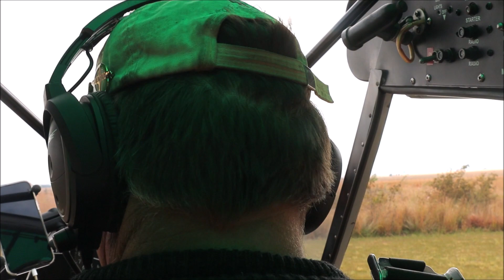The Johannesburg Light Plane Club one of the oldest continually active flying clubs in the world!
JLPC, Baragwaneth, BaraG, Syferfontein … call it what you will… there is one indisputable fact: the Johannesburg Light Plane Club incorporated in 1930 but in operation since about 1924 is one of the oldest continually active flying clubs in the world!  It is certainly the oldest in South Africa and the first known commercial flight happened from the old Baragwanath aerodrome in 1919.
Formed at the old Baragwanath site, where it thrived for years, the Club was forced to move further away from the growing city forty years ago in 1983 when it was relocated to Syferfontein adjacent to the military base Lenz. The move was traumatic, but with the old hangars taken down and moved and a new clubhouse built, and a new 1.1 km tarred runway, a new era began. The traditions of the old Baragwanath were transplanted to the new home where the “Snoopy v Red Baron” hijinks that accompanied the famous JLPC air shows continued.  The new Bara carried on the enthusiasm and creativity of the burgeoning experimental aircraft scene – featuring pioneers such as Bob Hay, Noel Otten, Ian Popplewell, Mike McCauley, Roy Watson and really very many more over the years.
As it stands today the Clubhouse and the comfortable, fully furnished, cottages command remarkable views towards the Joburg skyline over rolling lawns. The evenings are particularly beautiful with the lights on the horizon and the starscape above, making it a pleasant place to spend the whole weekend (members are entitled to a free night’s accommodation a month and visitors are welcome). The club environment is welcoming and supportive of all South African amateur aviators, with a view to keeping the cost of aviation as low as possible, so it can be accessible. There are no landing fees or service fees, fuel is available. The Club welcomes enthusiasts and their families, both young and old.
The restaurant at BaraG closed due to the Covid pandemic and is not yet regularly open, although members do arrange occasional braais and breakfasts when they can. The Club is currently talking to a few potential caterers to reinstate the regular coffees, burgers, breakfasts and the like. The clubhouse certainly is conducive to a great atmosphere and the pub has an epic history – soon to be supplemented with new tales.
For those accustomed to the long waits for take-off clearance and the bigger airfields and the need to be careful of restricted airspace, limited corridors, urban encroachment, limited forced landing areas, crowded frequencies and the like, Bara seems like a little bit of heaven. It is positioned in the North East corner of the Johannesburg General Flying Area and operates on the GFA’s unique frequency (122.35) which, typically, is not crowded. The dedicated aerobatic box can be activated up to 9500 feet and it is a short flight to the edge of the TMA airspace and the South. BaraG aviators typically don’t have to wait at all to get airborne and do not have to worry about noise complaints or places to force land should that become necessary.
Although the entrance road is a bit challenging at times being gravel and not always well maintained, it links to the Potchefstroom and N1 highways making road access quick and convenient from Johannesburg and the southern, western and even northern suburbs being about 30 minutes from almost anywhere. In fact, it struck me that it is ideally situated for a flying school, although there presently is not one resident (many of them like to use the runway, though!). Reserved for members are the two grass runways which are ideal for tail draggers, especially when the northerlies blow!
While Bara is known for its very low-priced traditional back to back T hangars, I was particularly impressed with the row of 15 x 15 hangars set back against the fence. These are ideal for those with several aircraft which they like to keep in one place. Designed with reinforced floors and three phase power for the manufacturing of the sadly now defunct Vliegmasjien project, these are very impressive and I understand that one is available for sale. This hangar would be ideal for an AMO or a flight school or anyone with 2 or more aircraft.  It is keenly priced. Speaking of fences, the electrified security fence encloses the hangars and clubhouse as a deterrent to any criminals.
As I sat on the verandah watching the late afternoon brightness bounce off the forever airborne Impala and Harvard and flash over Frank’s sparkling white Super Cub, it was easy to let the imagination waft me away to the golden era of flying. I sipped my coffee and allowed myself to wonder if there’s actually a better spot for an aviator anywhere in the world.
BaraG is actively looking for a caterer to run the kitchen and clubhouse facilities and would be very interested in speaking to an AMO or Flight School looking to exploit the facilities available.